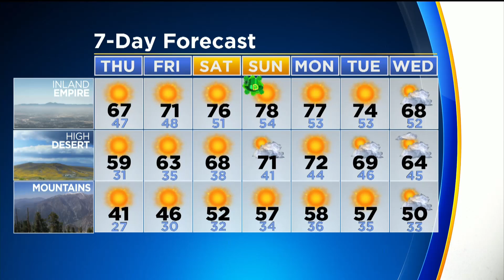CBSLA.com: The Rundown - PM Edition (March 13)